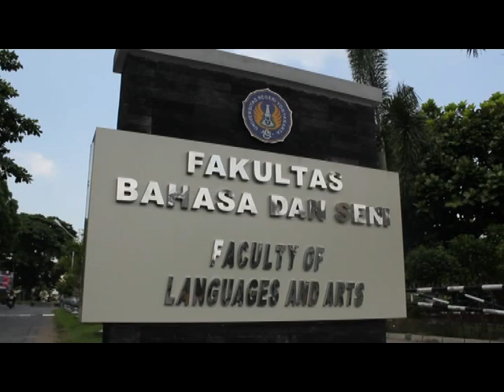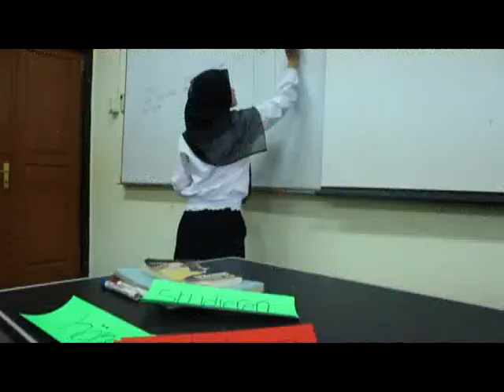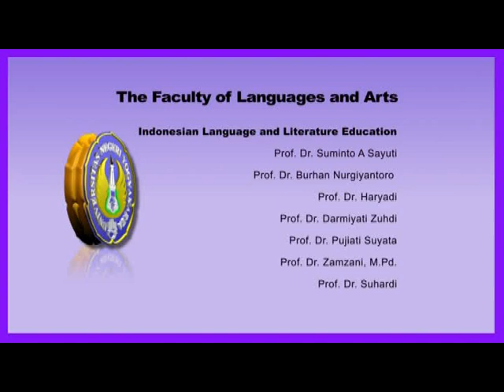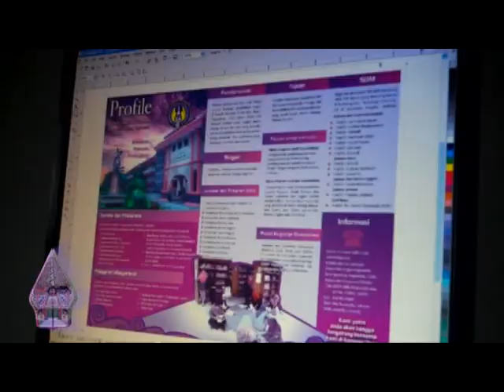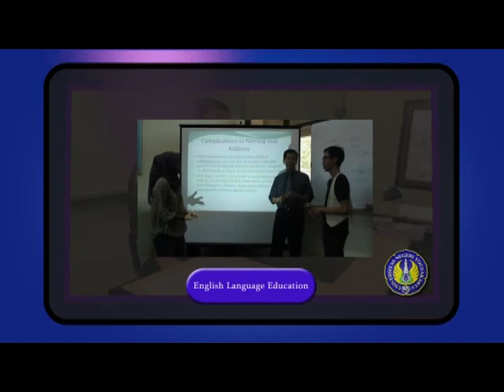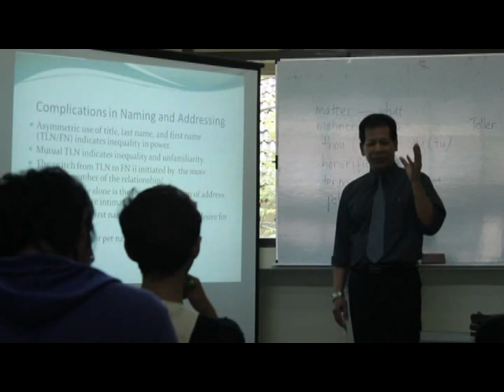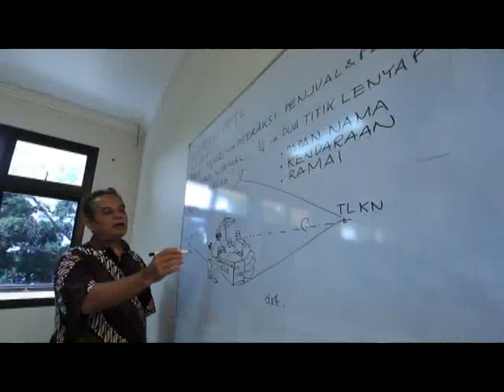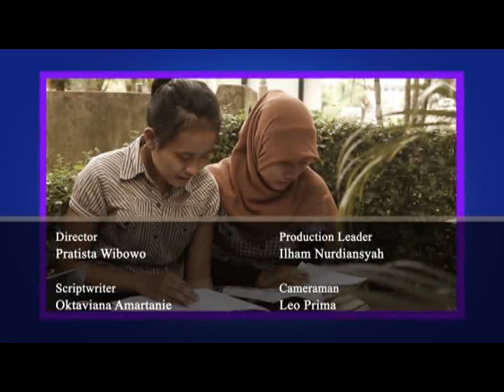[Yogyakarta State University] Video Profile - Faculty of Languages and Arts